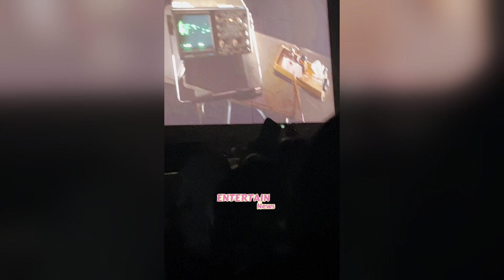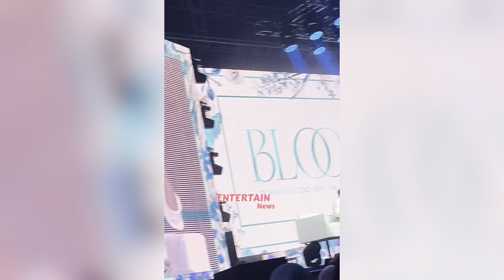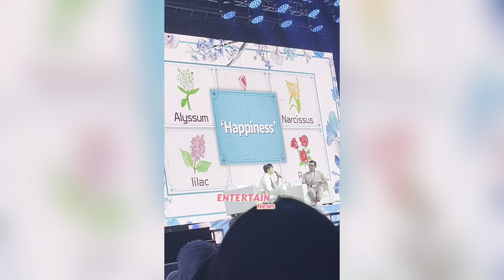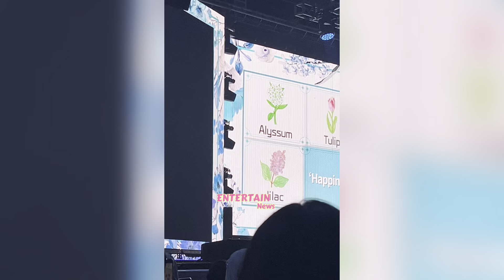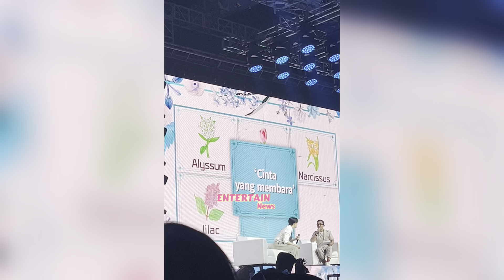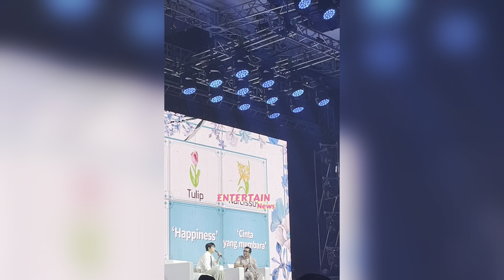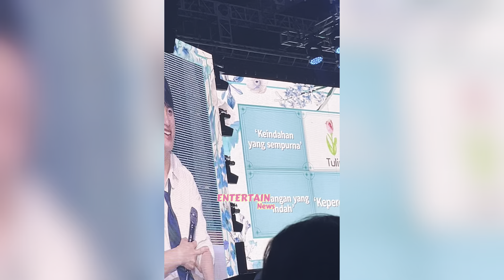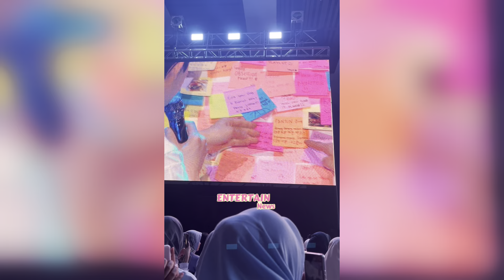Nonton Fancon Doh Kyungsoo In Jakarta Add Show Day 2 - Nyanyi Love Wins All IU